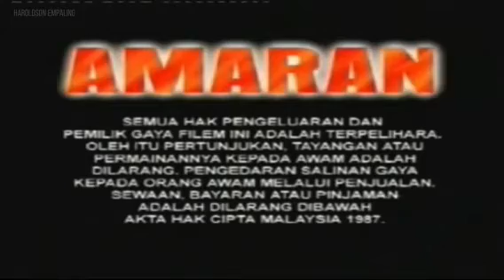Swaylin Music Production With Warning (Malay) and Untuk Tontonan Umum (Chinese & Malay)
By Kong zunkit HJY Gaming and Liew Beekooi By Haroldson Empaling